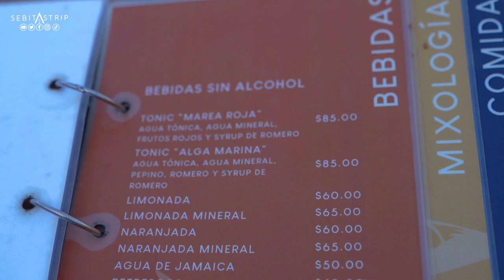CONOCÍ LA VENTANA EN BAJA CALIFORNIA SUR | ZONA CON MUCHA VIDA MARINA Y PLAYAS | OCEAN SAFARI VLOG